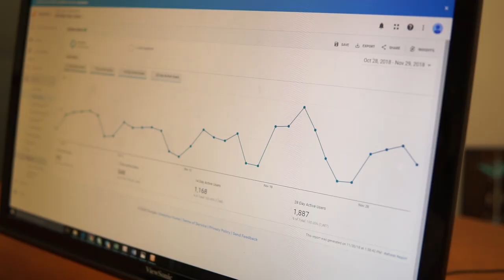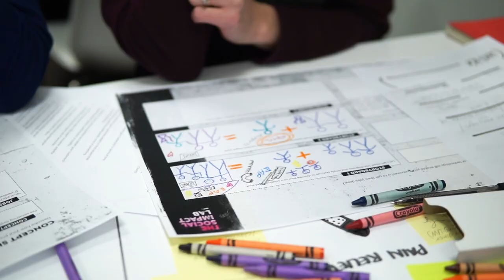Inspire Video Aspen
The Social Impact Lab wants to inspire and enable people and organizations that seek new ways of generating social and economic impact. Inspire is a 12-week program designed to guide the way your organization develops future business models, products, and services. This is a unique learning experience that teaches individuals and organizations how to apply design thinking as a tool for problem solving on actual projects that are happening in their business.